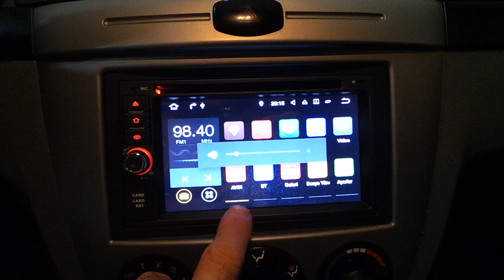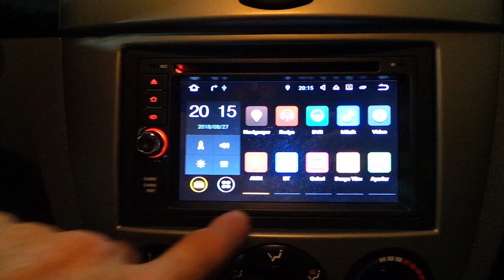Chevrolet lacetti Android oem multimedya navigasyon geri görüş ve ön görüş kamera uygulaması